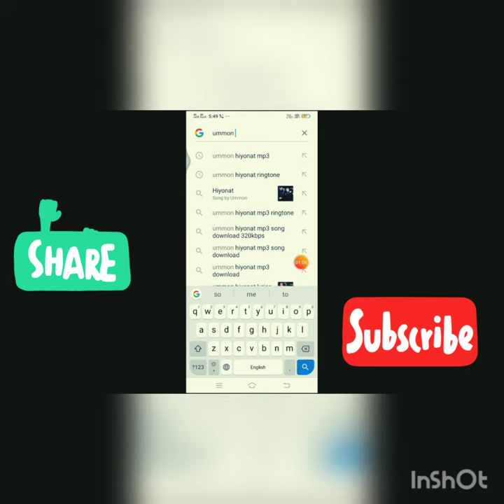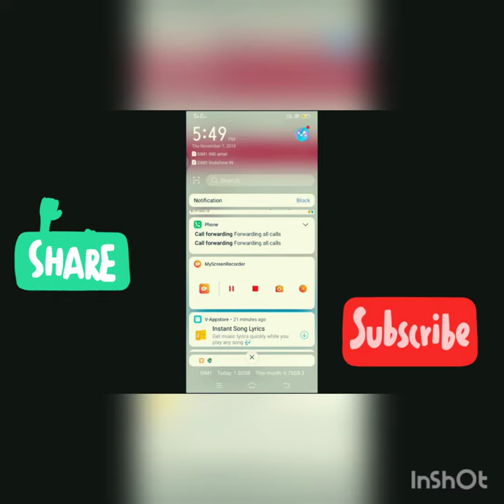Tik tok viral background music // tik tok //Ansh pandit//ummon background music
tiktok riyaz faizu Sagar goswami tiktok star Faisal tik Tok team 07 ok